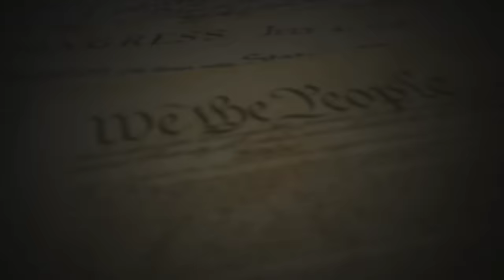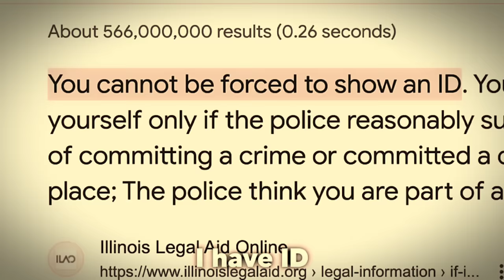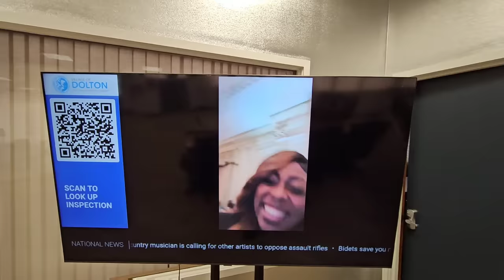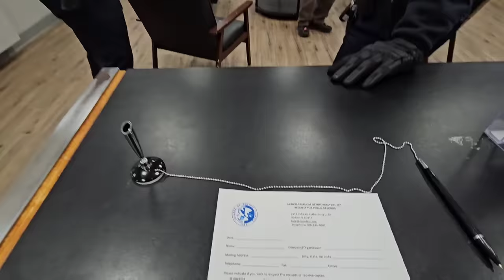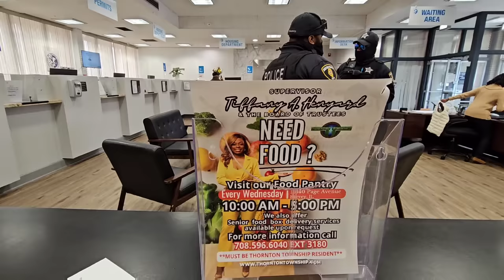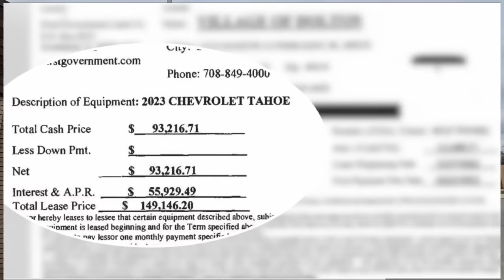Mayor’s GOONS Violate Journalist’s Rights! So I Paid Them A Visit! 1st Amendment Audit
Loyalty Badges
Exclusive Emojis
Photos and Status Updates
Member Shout-Outs
Priority reply to comments
Discounted merchandise
Members-only polls